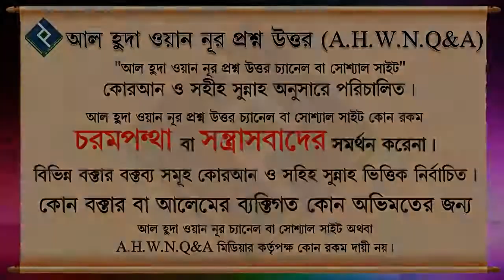কোন নারীর দিকে তাকিয়ে থাকলে কি কবিরা গুনাহ হবে ᴴᴰ┇শাইখ আব্দুল মতিন মাদানি